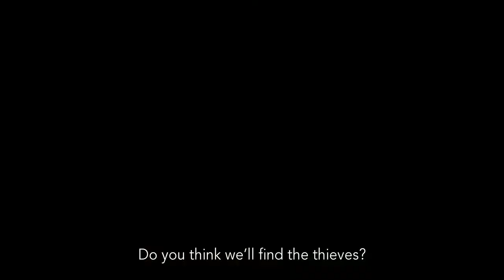Two Lottery Tickets / Paul Negoescu, Romania-Spain